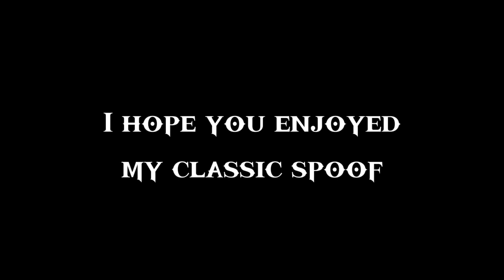El Rey BlackKnightZ: Black se convierte en el rey actual / Final feliz (Parte 18)